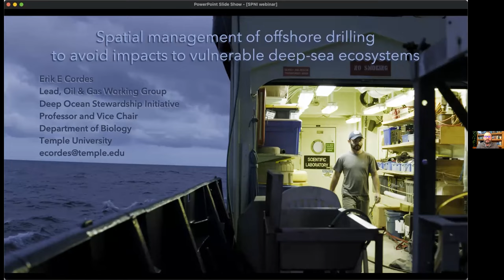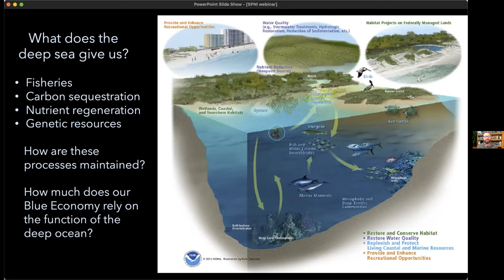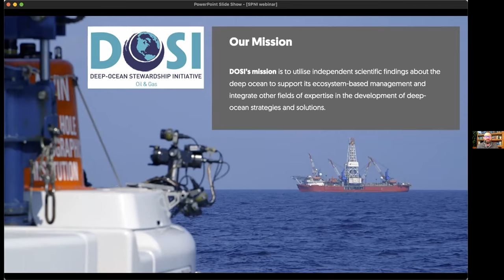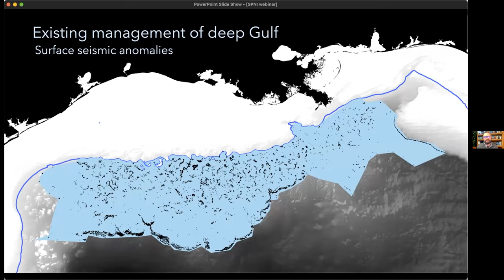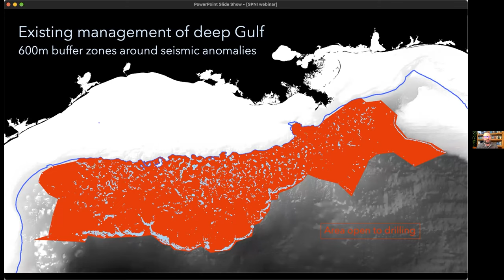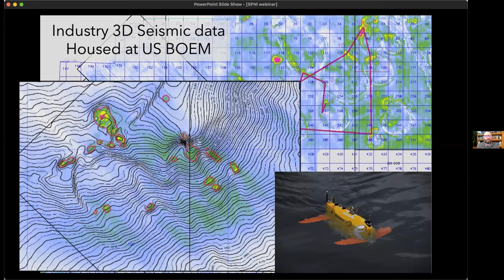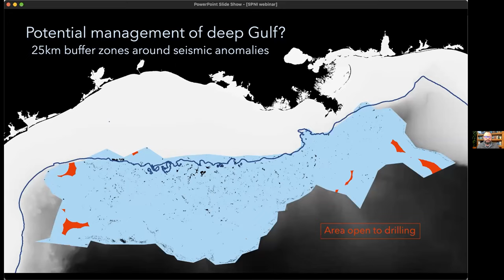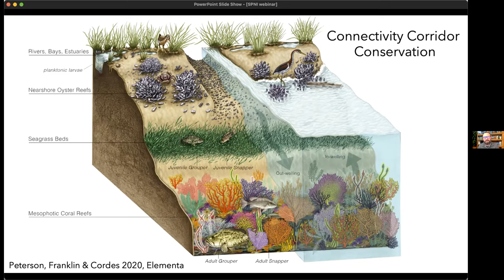סיכונים לבתי גידול רגישים כתוצאה מקידוחי גז ונפט בים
בהרצאתו, פרופסור Erik Cordes מאוניברסיטת Temple בארה"ב, מציג את הסיכונים העומדים בפני בתי הגידול בים העמוק כתוצאה מקידוחי גז ונפט. מה קרה באסון במפרץ מקסיקו, כמה נזק נגרם והאם ניתן למנוע מקרים דומים? הצטרפו להרצאה וגלו.